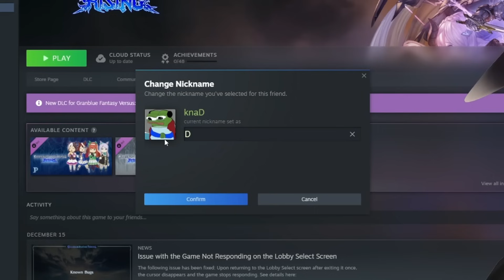Playing Lethal Company With My Twitch Mods